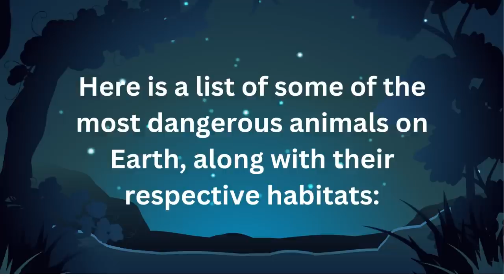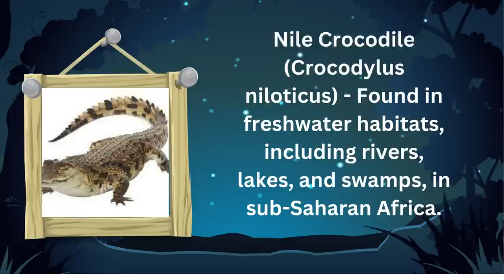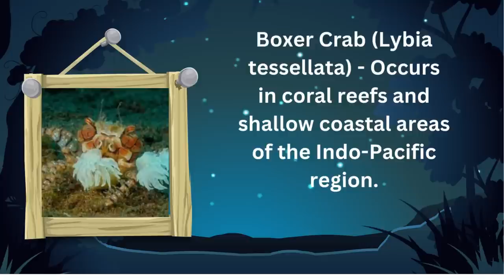most dangerous animals in the world , most dangerous animal on the earth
animal video
most dangerous animals
unbelievable animals of the river
river monsters
deadly animals in the amazon
pakistan river